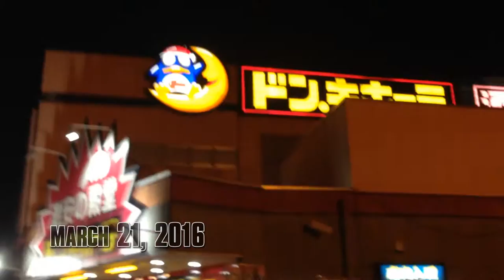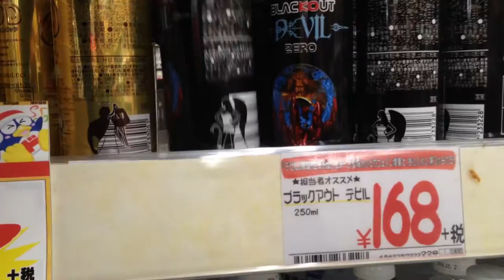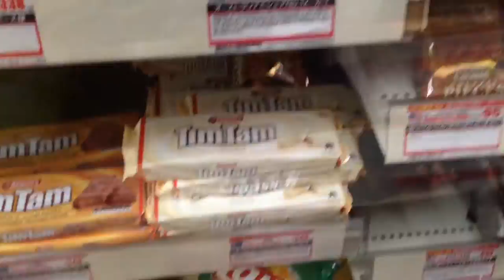Shopping at Don Quixote | Vlog06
Vlog 06: I take a quick look around Don Quixote, a discount shop, where I find far too much Calpis and also a few treasures to review on my channel...
See anything interesting?